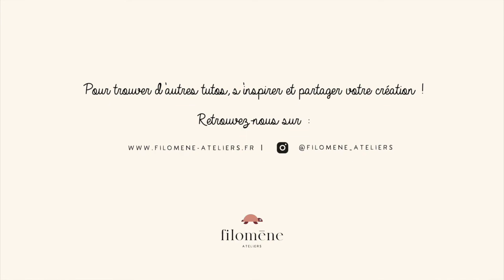Le dors bien à coudre soi-même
Pas à pas, suivez notre tutoriel ultra facile pour coudre vous même votre dors bien Filomène Ateliers !

Retrouvez ce kit, et bien d'autres sur notre site internet filomene-ateliers.fr !